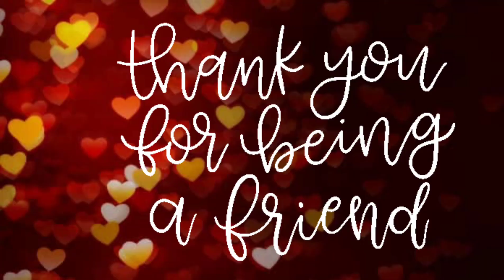🌹 HELLO ♡♡ 🎬 ☆Dianna & Piyrella☆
Hello
Lied von Lionel Richie

SONGTEXT

I can see it in your eyes, I can see it in your smile
'Cause you know just what to say, and you know just what to do

'Cause I wonder where you are and I wonder what you do
Tell me how to win your heart, for I haven't got a clue

Is it me you're looking for?

Songwriter: Lionel B. Jr. Richie

Singers in here:
Dianna Lovekay and Piyra Gotleit  / video-recording by Smule-Karaoke-Studio December 2023 /

 IN OUR OWN CONCERN

Luckily, we had saved Dianna's original invitation(-s) before it was maliciously deleted. ...
Unfortunately, there are  disrespectful people who do not recognize the value of such soulful unique recordings and destroy it for reasons that are incomprehensible. That's very sad and tragic.

And for unpleasant reasons like these, we have turned off the comments section on Dianna's songs [duetts]. We want to avoid her great music being tarnished by negative comments & influence.

But these blind destroyers desperately need our PRAYERS. ♡ With this we can repair what is broken in their soul and begin to show LOVE to our neighbors.

Thankyou so much dear friends and followers for all your love and support.
♥︎ God Bless You Everywhere ♥︎